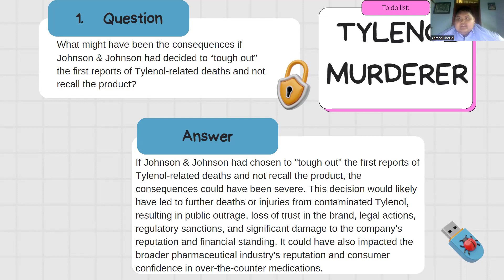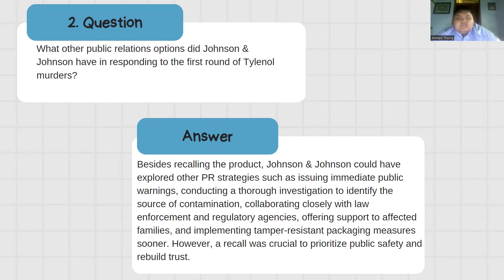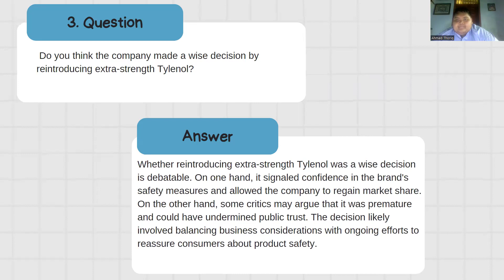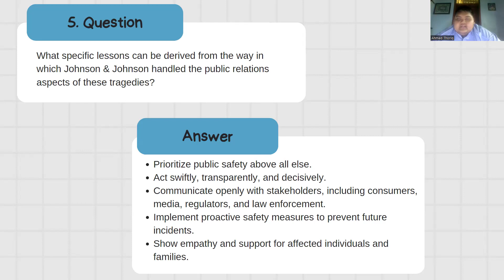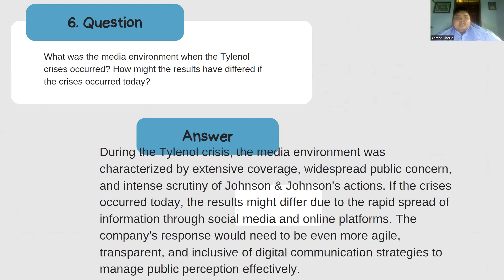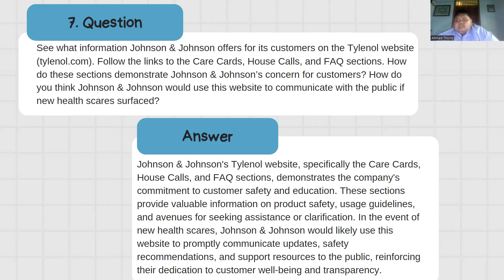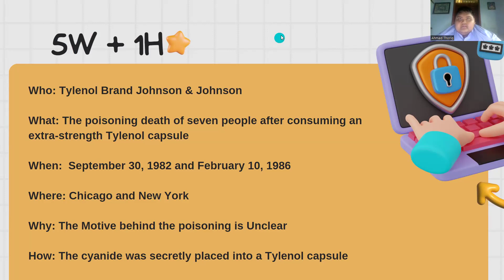Ahmad Thoriq Muzakki - MID TERM EPR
Name: Ahmad Thoriq Muzakki
Subject: English for Public Relations
Lecturer: Dr. Hiqma Nur Agustina, S.S., M.Si., M.Hum.

What I learn from the case studies
1. We must act quickly to respond to what happened in our product
2. The solution was not limited to developing safer packing for Tylenol but looked at how to address the more important issue of consumer confidence in product safety.